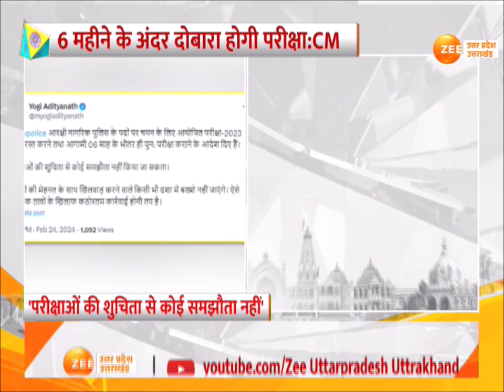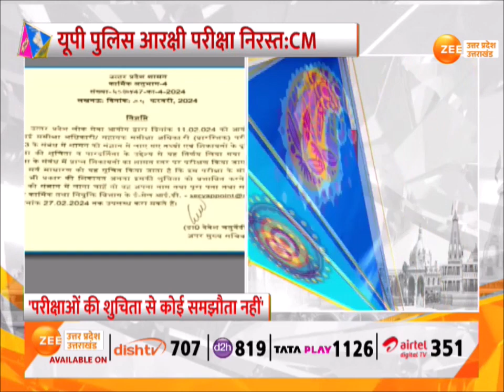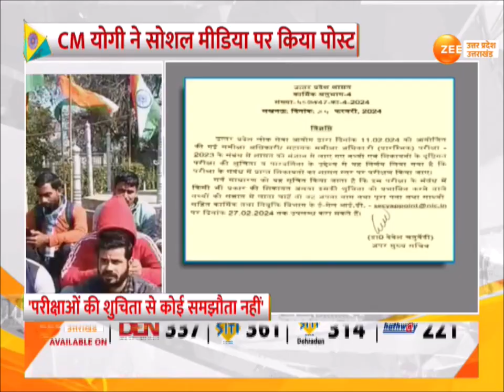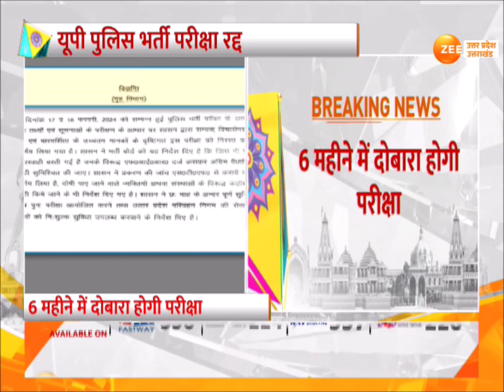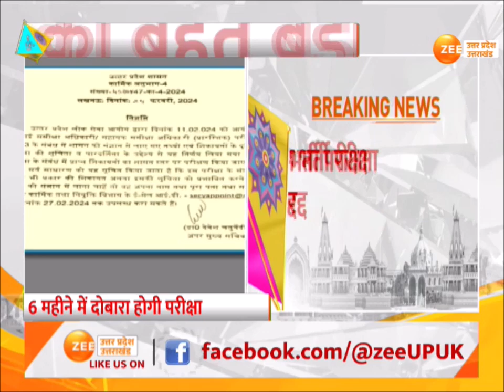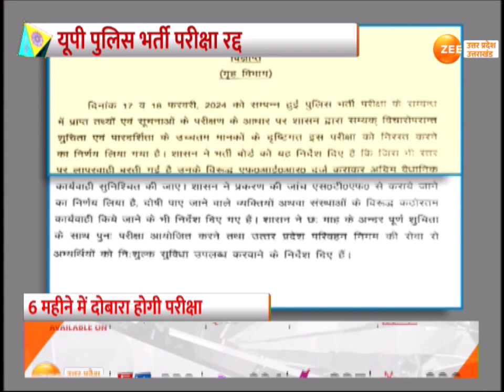Lucknow : योगी सरकार का बड़ा फैसला, UP Police की परीक्षा रद्द, 'यूपी पुलिस आरक्षी परीक्षा निरस्त'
Lucknow : योगी सरकार का बड़ा फैसला, यूपी पुलिस की परीक्षा रद्द, यूपी पुलिस आरक्षी परीक्षा निरस्त-सीएम योगी, सीएम योगी ने सोशल मीडिया पर किया पोस्ट